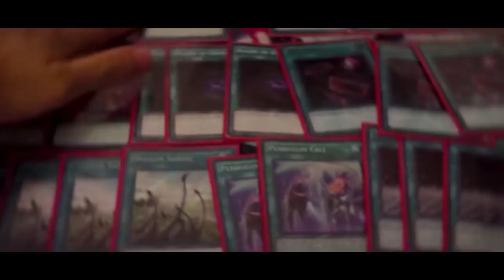PENDULUM VS XIANGJIAN (new best deck?)